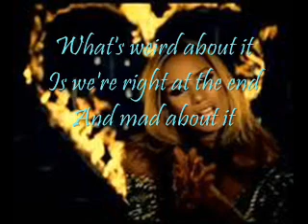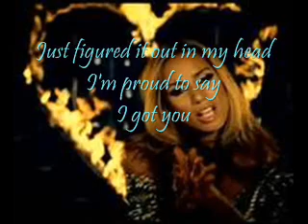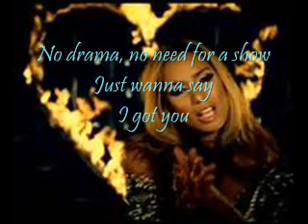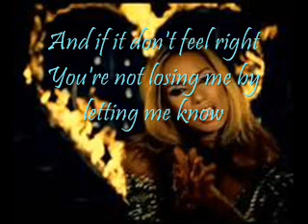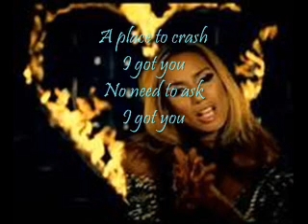Leona Lewis I Got You Lyrics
Here are lyrics to a song I love!! Enjoy!!